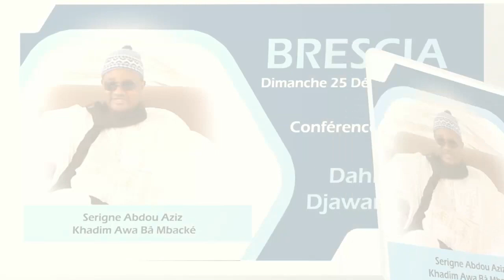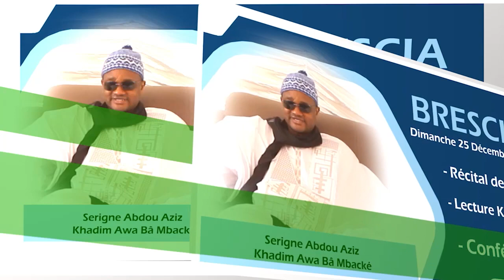Conférence internationale de Brescia animée par Serigne Abdou Aziz MBACKE Khadim